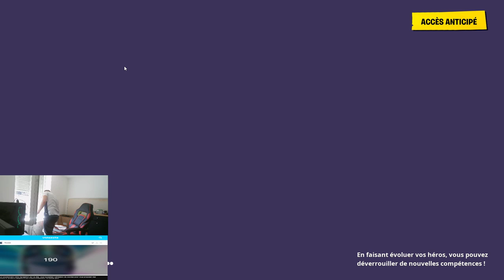solo coupe cash!